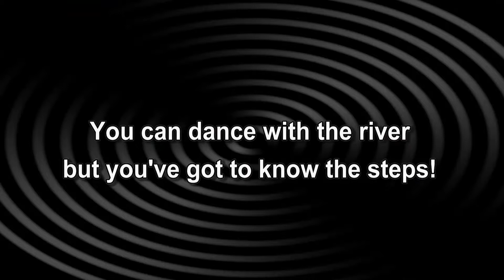MAIN TITLE FOR RIVERMAN RAFTI NG